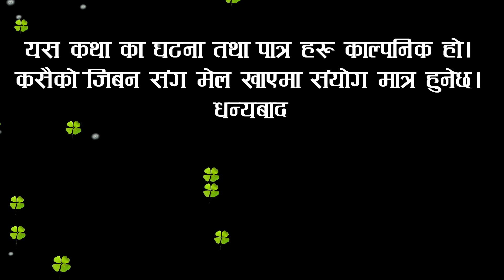Setting | पत्रकार र कार्यकर्ता को यसरि भयो सेटिङ्ग | अडियो काण्ड बारे यस्तो खुलाशा | Short Flim |Epn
This channel almost based on entertainment as well as we can give much more tips about anythings,n further in future you can upload many video created by us which help to make you felt pleasure.thank you